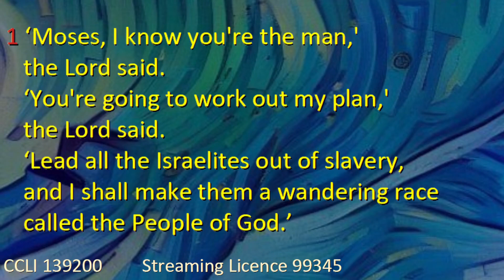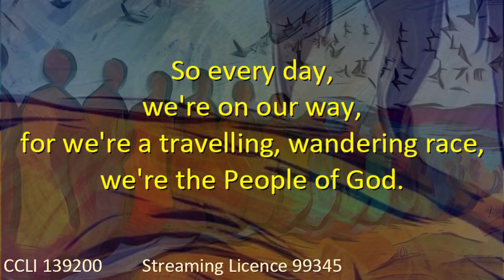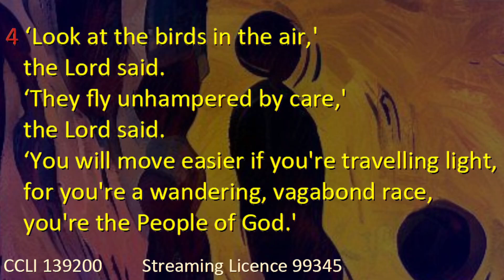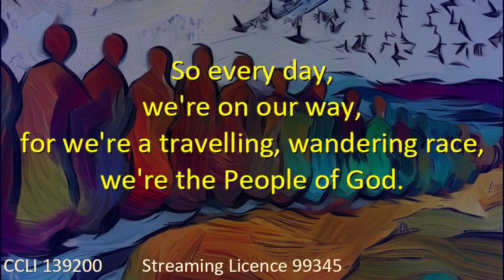Moses I Know Your The Man (John Pipet)[StF473]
Moses I Know You're The Man by Estelle White (c)1969 Stainer & Bell
performed by John Pipet
(Background picture created by Bing AI)
CCLI 139200
Streaming Licence 99345
OneLicence 632714-A